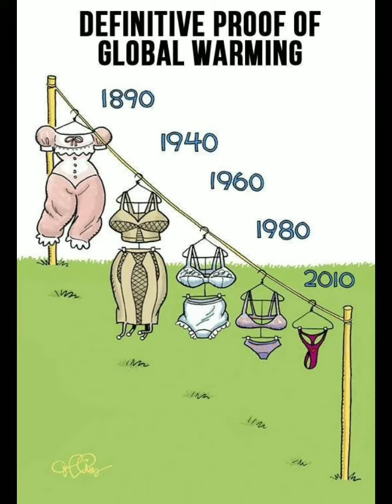September 3, 2023